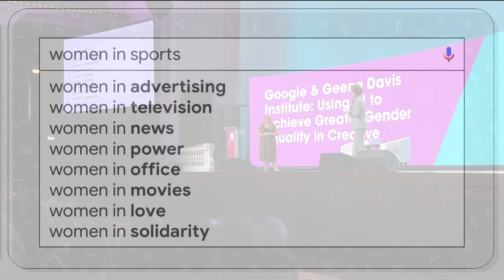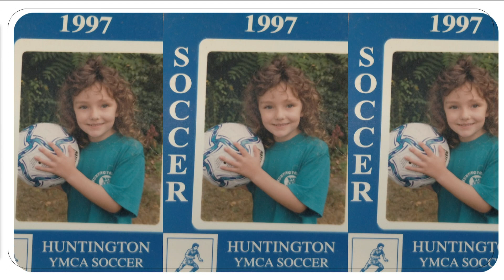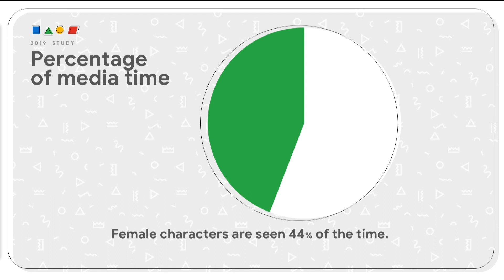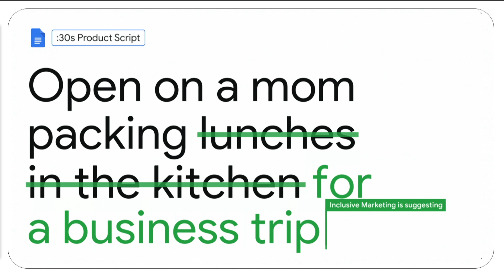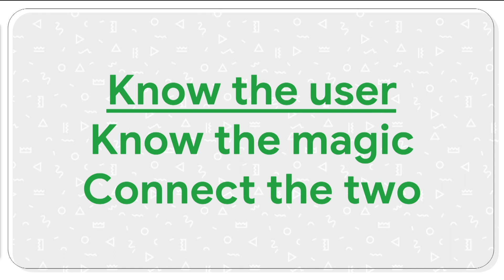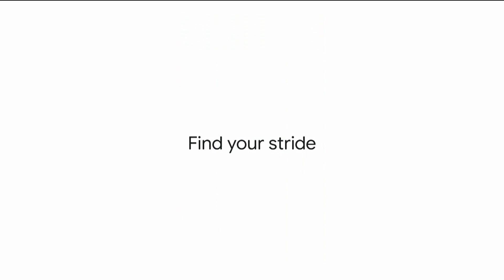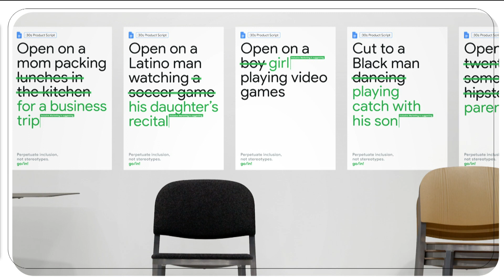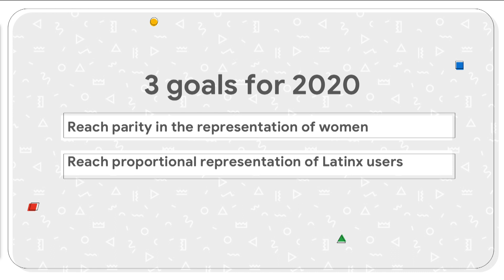Google & Geena Davis Institute: Using AI to Achieve Greater Gender Equality in Creative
Elizabeth Kilpatrick, VP Development & Operations, Geena Davis Institute on Gender and Media.
Mackenzie Thomas, Diversity, Equity & Inclusion Lead, Consumer Apps

Everyday people see thousands and thousands of ads, but most people feel that those same ads don’t actually represent them. Just how often are women represented? How often are they speaking? Mackenzie Thomas from Google and Elizabeth Kilpatrick from the Geena Davis Institute dig into a recent collaborative study on gender representation in nearly 3 million ads on YouTube. Then get a look at how Google’s been developing and implementing an inclusive marketing strategy from brief stage to final execution, which sometimes means doing the unthinkable and cutting a campaign just days before launch!